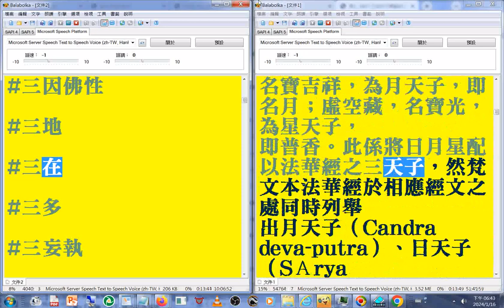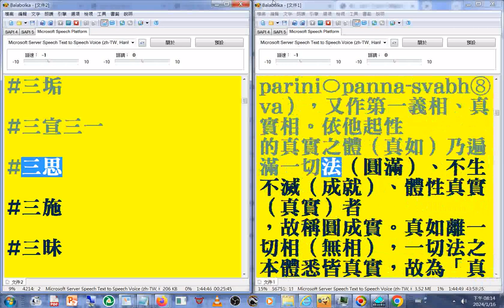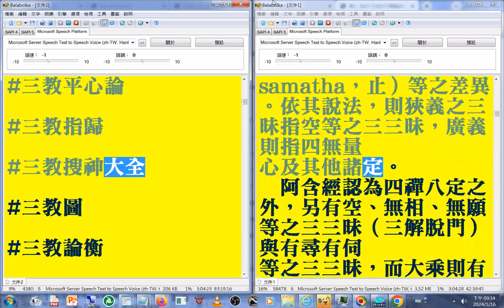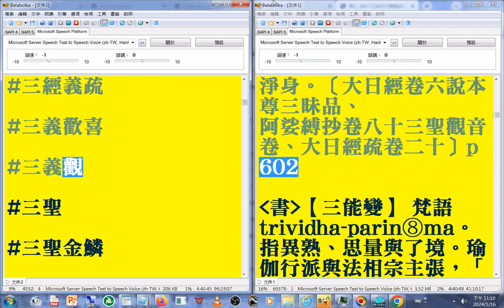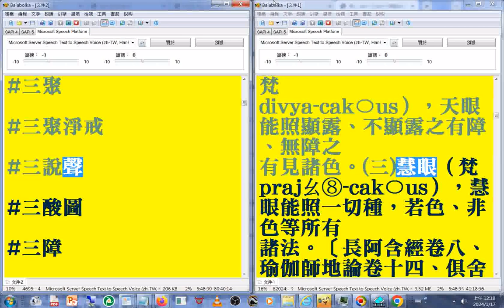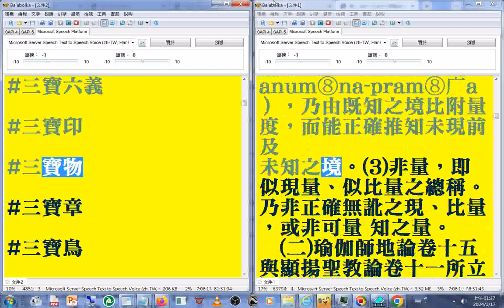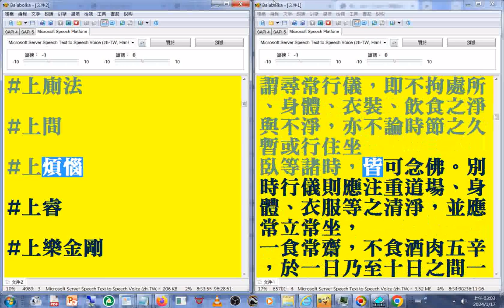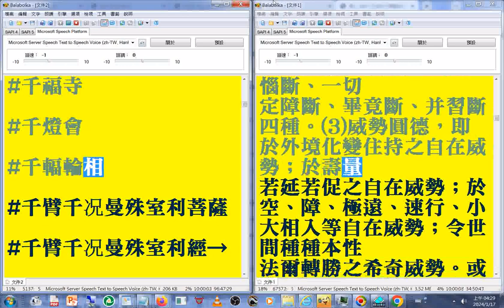有聲書 06(06-08至大藏經)(1997年版#佛光大辭典#光碟，使用電腦報讀程式#Balabolka逐字唸，部分破音字讀音有誤請見諒_part